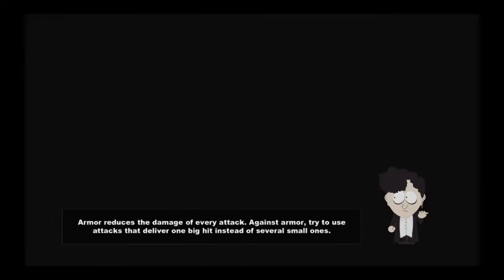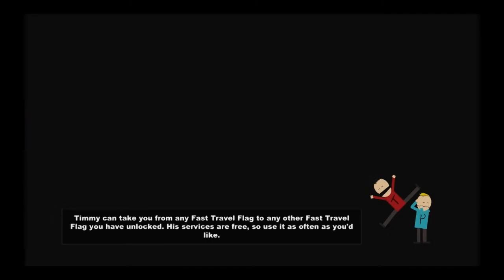South Park The Stick of Truth 6